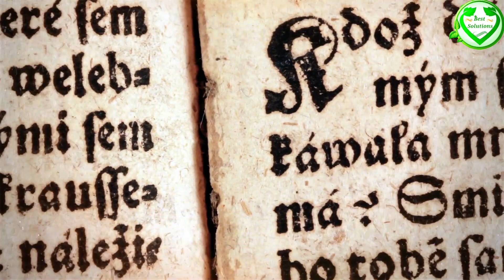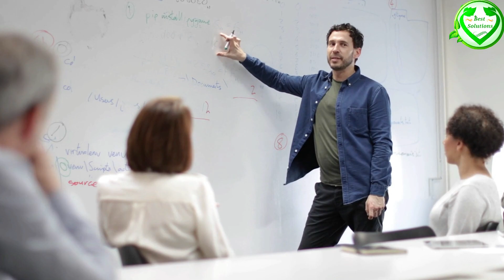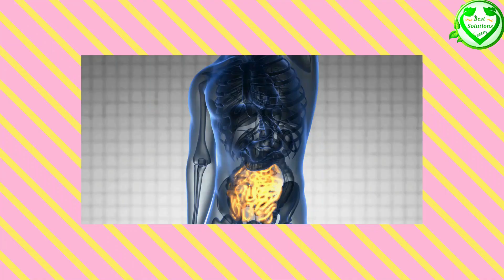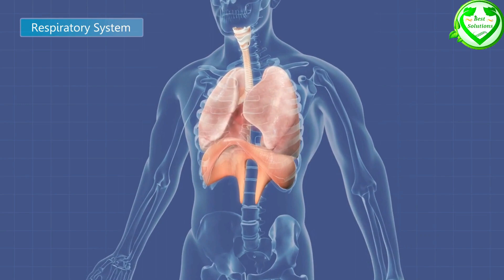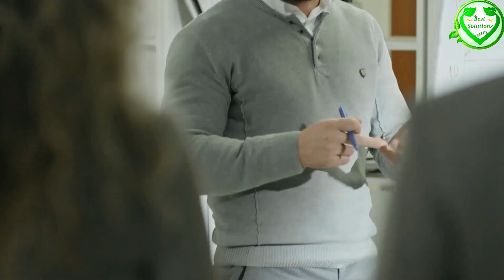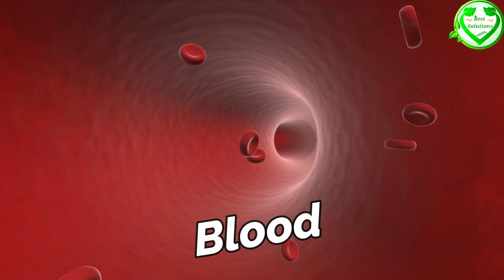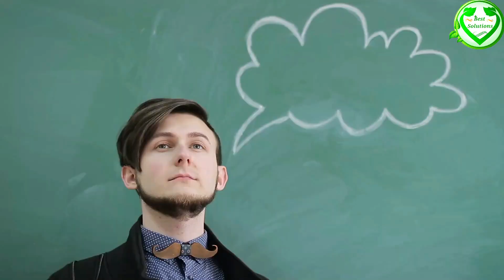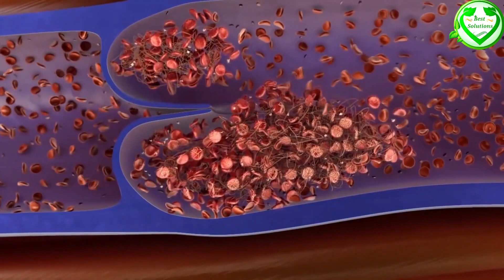इस को ३ बार पिलो हाथ-पैर दर्द, घुटनों का दर्द ,जोड़ों का दर्द सब ख़त्म 90 साल का आदमी भी भागेगा